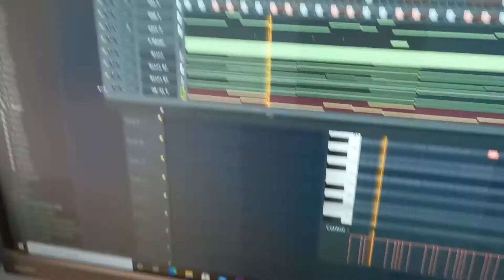Beat pasilip clip